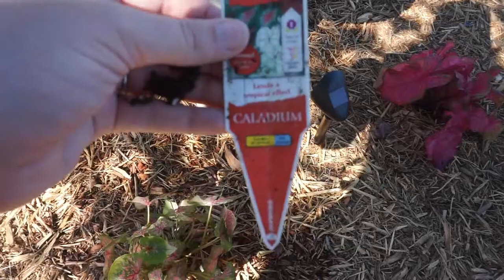FIRST VLOG | Church | Window Shopping | Baseball SlipnSlide | Our Garden | Memorial Weekend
Come along with us on this beautiful Sunday.  Here we decided to start our very first Vlog. Beware this video is EXTRA long!!

God Bless!!

-Demilitarized Zone
-river crossing
-north
-eagle rock
-bike rides
-game set match